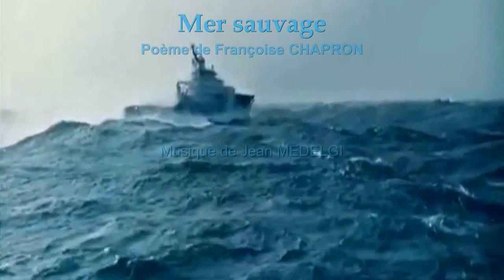Mer sauvage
Poème de Françoise CHAPRON accompagné d'une musique et arrangements de Jean MEDELGI.
Images vidéos prises sur internet.
Poème dit par Jean MEDELGI

à tous ceux qui sont morts en mer…

La mer est sauvage aujourd’hui
quand je m’approche, elle s’enfuit
elle se retire, elle me quitte
puis me revient quand la marée l’agite

Elle est difficile à embrasser la mer
quand de ses vagues elle t’enserre
elle te caresse pour mieux te prendre
c’est une garce que tu crois tendre

Elle te berce de rochers en rochers
et puis te noie sous ses baisers
dés qu’elle sent ton corps s’alanguir
quand tu t’adonnes à ton plaisir

Tu divagues, tu crois que tu flottes
c’est déjà trop tard, tu ne vois plus la côte
tu coules à pic, la bouche pleine d’Elle
tu voudrais la cracher, elle en rit bien la Belle

Un dernier signe, ta main supplie l’océan
ses flots déchaînés te renvoient au néant
tu cries encore un peu, mais déjà tes poumons
suffoquent en bavant une lame de fond

Françoise Chapron